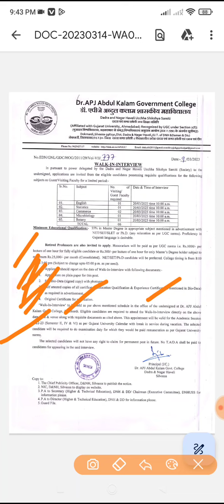Govt job of Teacher in Dnh Daman Diu